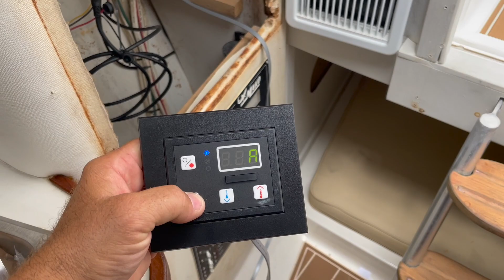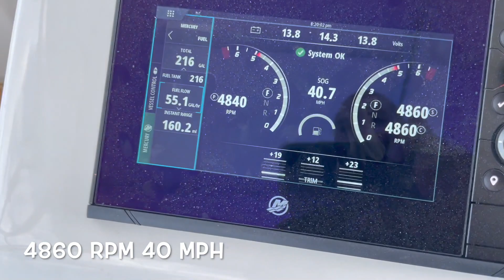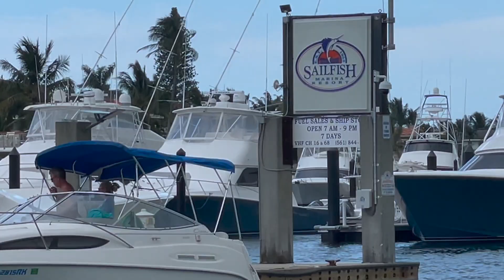prueba de propalas en un mako 33 EP-294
🙏🙏🙏 nescesitamos propelas para probar en estos motores 🙏🙏🛥🛥🛥🛥🛥🛥🛥🛥🛥🛥🛥🛥🛥🛥🛥🙌lo que quieran comprar en amazon hagan un click en los links y los lleva a su cuenta ✌️rapala fillet glove rapala 40 magnum